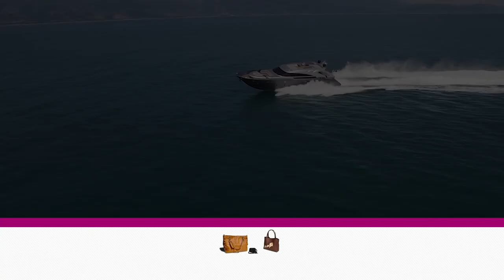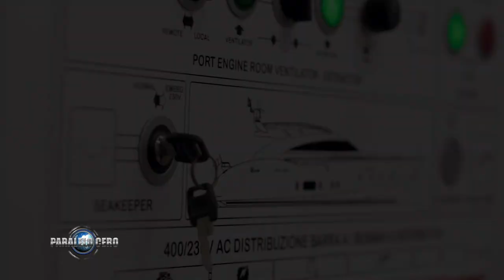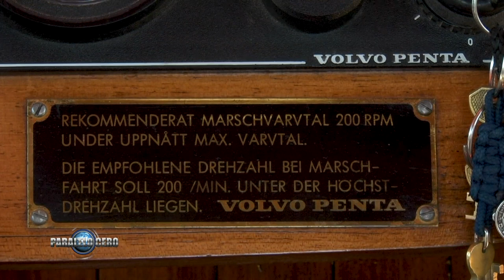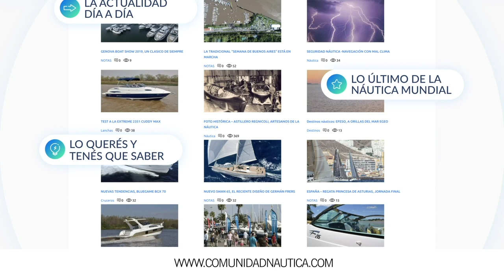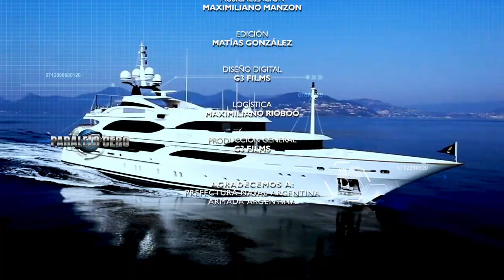Programa Paralelo Cero Estreno 05 marzo 2020